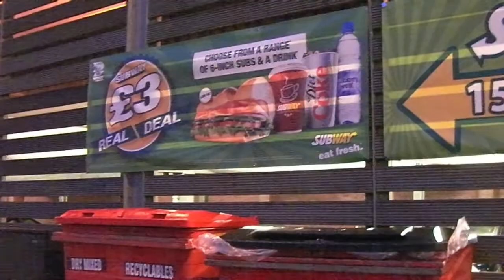Flaming Arm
Second week of the granny arm. Still cold but no snow and ice this Saturday. Cardiff and just the Ernest Willows. Some good ales and a manager's special Flaming Dragon Curry. More Flaming Lips post Curry.  Old School yet again.